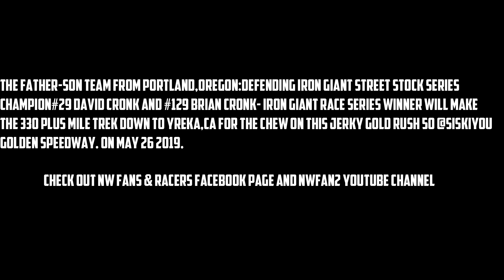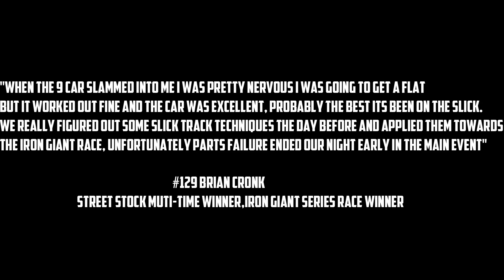Chew On This Jerky-Tasting & Siskiyou Golden Speedway Iron Giant Race 2019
Apr.5 2019 Chew On This Jerky 1st Annual Gold Rush 50 @ Siskiyou Golden Speedway.Road To The Iron Giant Street Stock Series.